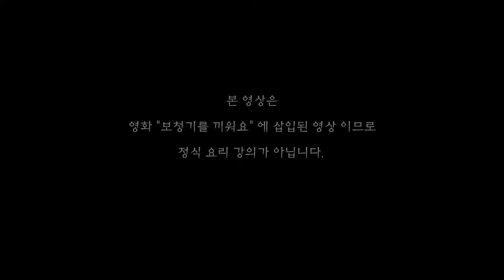백성철의요리교실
이 영상은 시리즈 입니다.
다음 번 게시될 영상은 [백성철의 보청기광고]입니다.